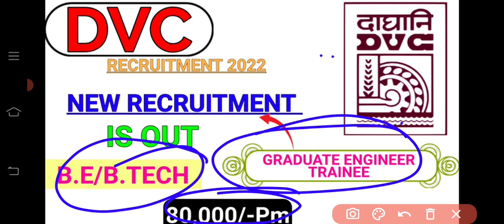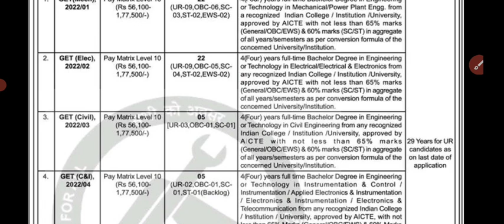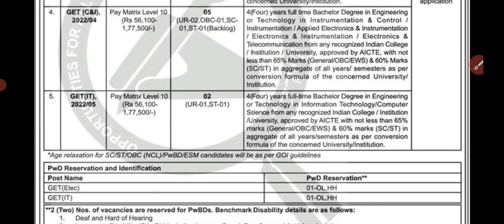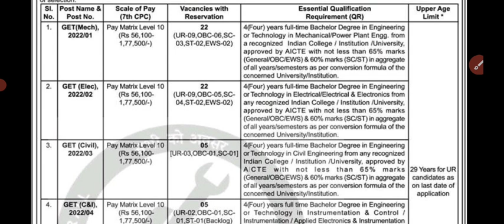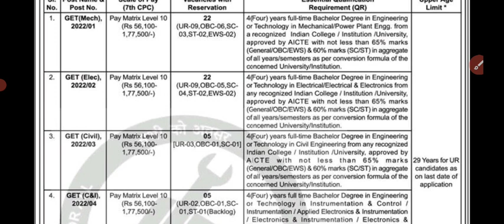DVC NEW RECRUITMENT 2022 IS OUT || GRADUATE ENGINEER TRAINEE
DVC NEW RECRUITMENT 2022 IS OUT | @ZindagiUPki